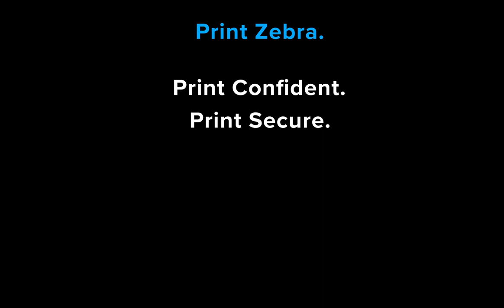Zebra ZD421 Ribbon Cartridge Printer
The ZD421 ribbon cartridge printer takes just seconds to load the ribbon, saving valuable time.

Werken bij CaptureTech? Bekijk de vacatures